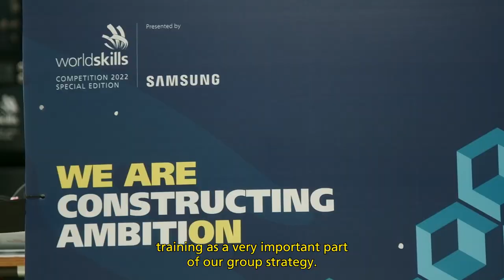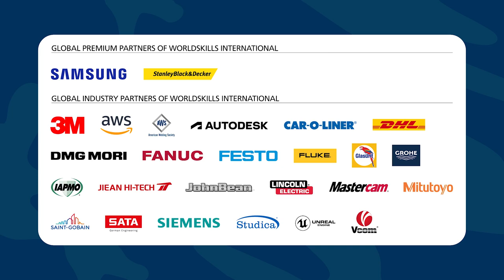WorldSkills Competition 2022 Special Edition at DMG MORI in Leonberg, Germany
DMG MORI Stuttgart GmbH, Leonberg, Germany hosted CNC Milling and CNC Turning from 10–15 October 2022 as part of WorldSkills Competition 2022 Special Edition.